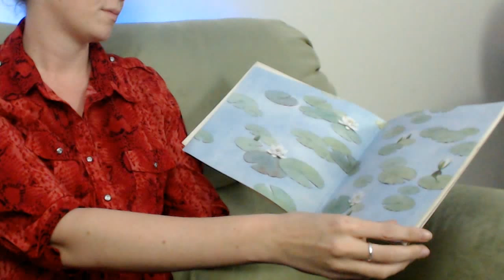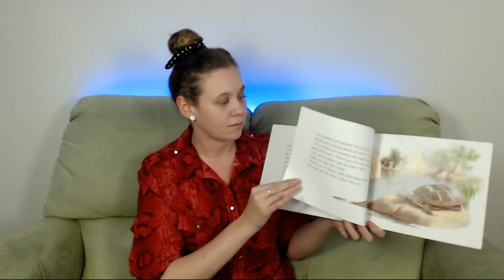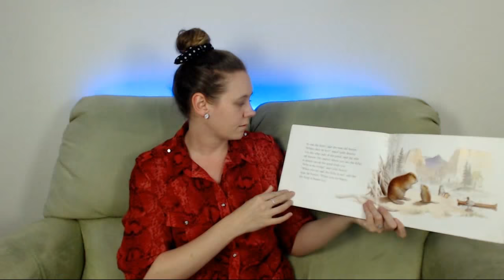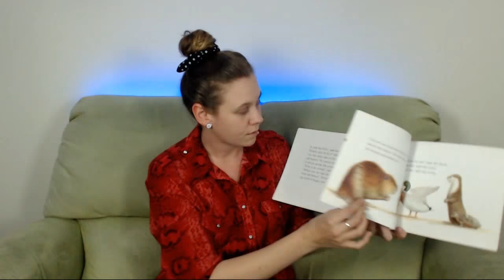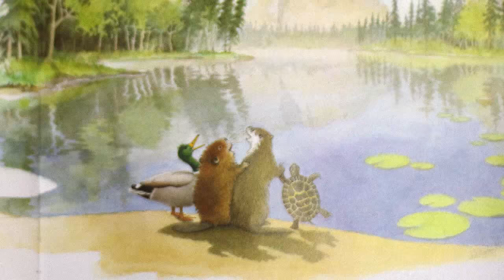Little Beaver & The Echo - Amy Macdonald & Sarah Fox-Davies